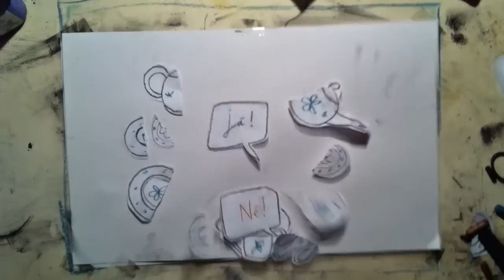Gaujarts - Mīlulīt (Līdz pēdējam elpas vilcienam)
Piedāvājam noskatīties Reiņa Pētersona zīmēto videoklipu mūsu jaunā albuma "Vibrācijas" otrajai dziesmai "Mīlulīt". Pati dziesma un viss albums pieejams

Zīmēja: Reinis Pētersons
Palīdzēja: Mārcis Gurtiņš

P.S. Dziesmas apakšvirsraksts ir Godāra filmas "A bout de souffle" latviešu versija. Pirmoreiz izlasot Šubrovska uzrakstīto tekstu radās ļoti tiešas asociācijas ar šo filmu, tapēc arī video ir šāds nosaukums.